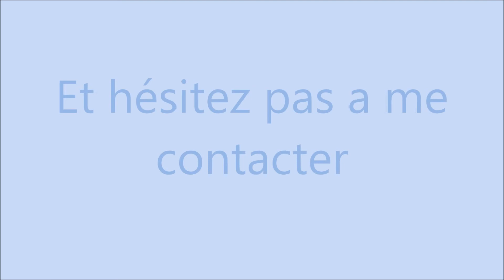Petite surprise :)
Voila cette petite vidéo pour vous annoncer ce petit concours qui aura lieu à mes 100 abonnés ! Venez nombreux si vous aimez ! Hésitez pas à liker, partager, laisser un commentaire et surtout à me contacter pour une question ou pour passer commande !
A bientôt ! :)

Montage :
Movie Makerm